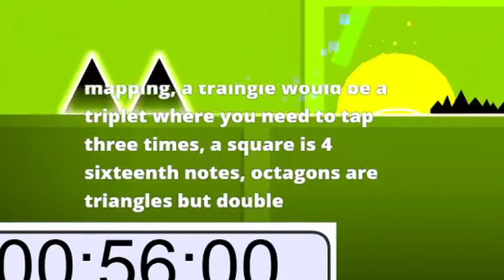How far can I get in one hour of Geometry Dash... (Part 1)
Hey everyone.  Today's video is Part 1 of how far I can get in Geometry Dash.

Shoutout to LegendaryArtz for making the intro template